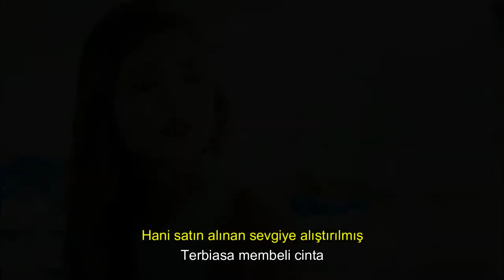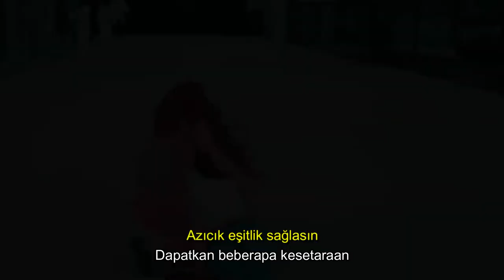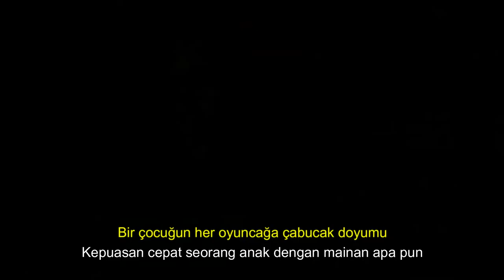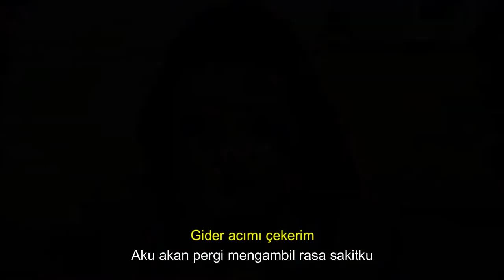Bende Yoluma Giderim sontrek film - Karaoke şarkı sözleri (MP3 Official Music)